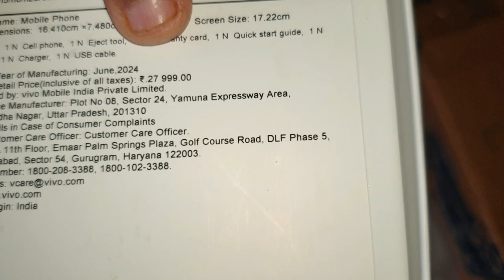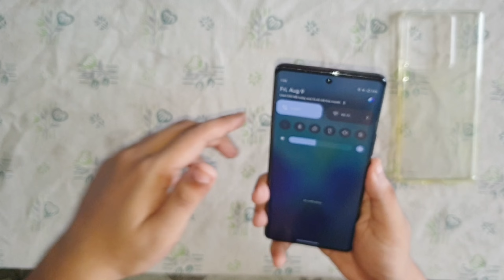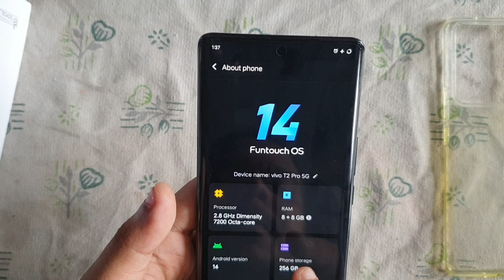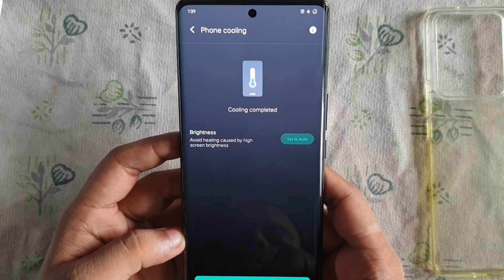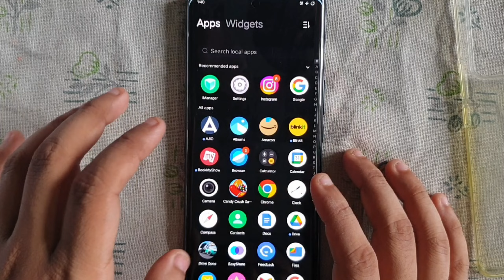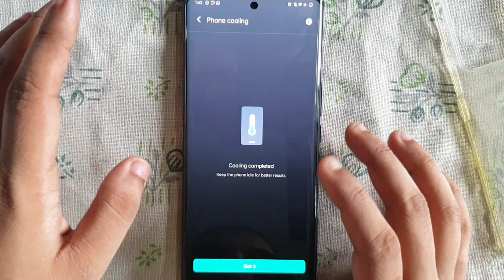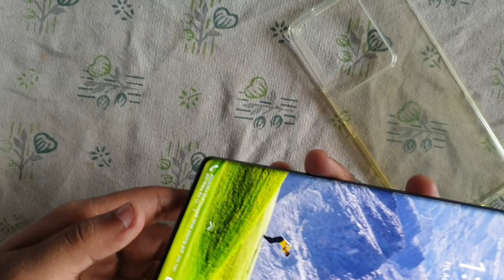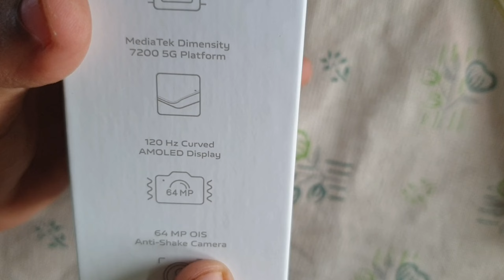VIVO T2 PRO // Best Phone under 25000 //